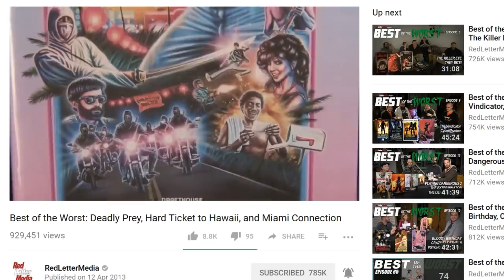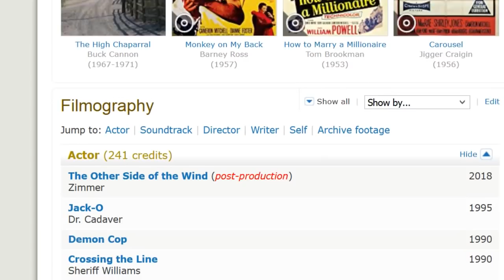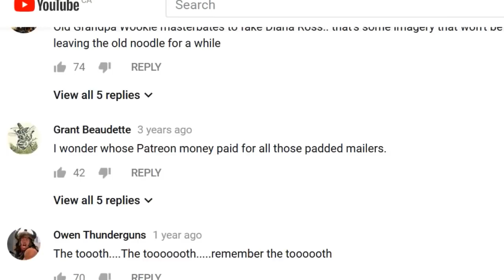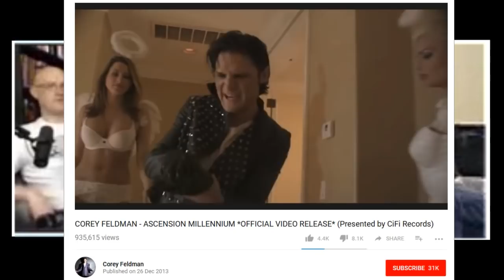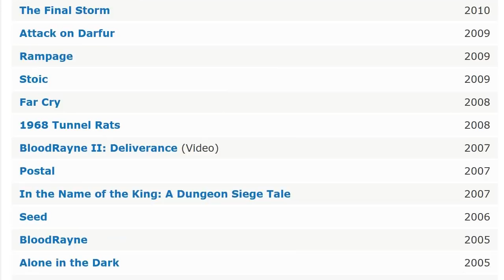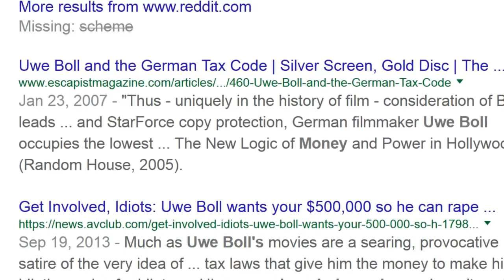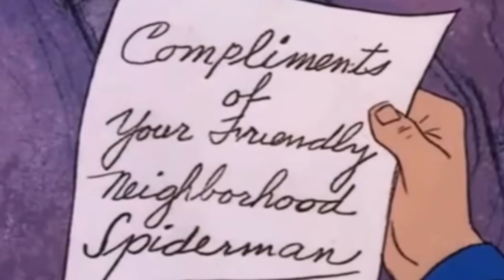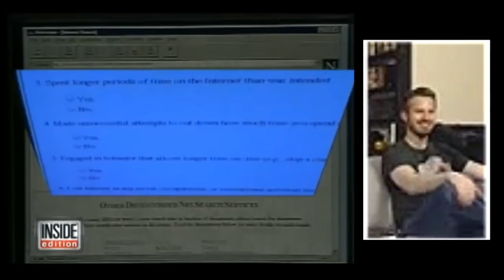PreRec: Rich, Jack, & Jay chat, and talk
While playing Zelda: Breath of the Wild, Rich, Jack, & Jay sit in studio and share amusing observations about culture, media, and the internet.

Audio from April 9, 2017 live stream on Twitch.  Rich and Jack video blown up from the little window on the same stream. Topics include: Best of the Worst, Goonies, Curse of the Worst, Corey Feldman, Uwe Boll, The VVITCH, superheros, TRON, and RLM fans.

No rights over the material implied or suggested. This is an original edit of others' material meant just for enjoyment.